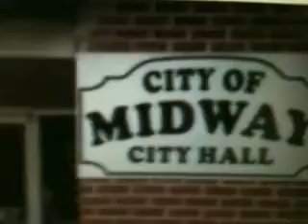Georgia Police Shut Down Girls Lemonade Stand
Books by D T Pollard Police in Midway Georgia shut down a lemonade stand run by three girls trying to raise money to go to a water park. The police cited a lack of permits.